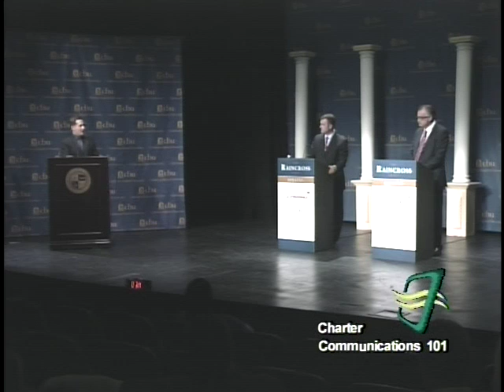2012 Mayoral Debate: Fiscal Responsibility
Riverside mayoral candidates Ed Adkison and William "Rusty" Bailey grilled each other about the city budget, transparency and potential conflicts of interest at a candidates forum Thursday, Sept. 13.